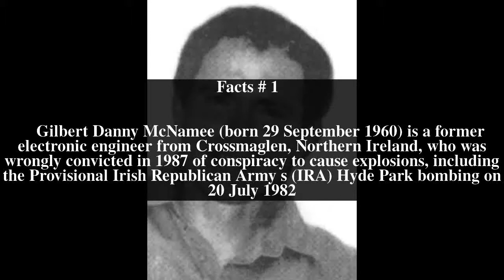Danny McNamee Top # 11 Facts